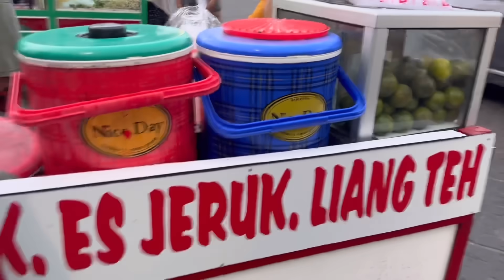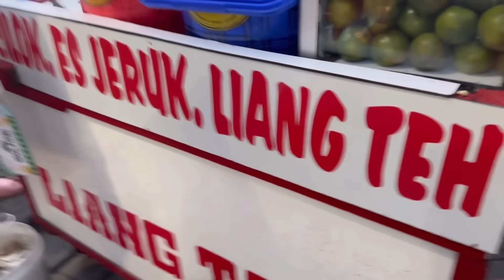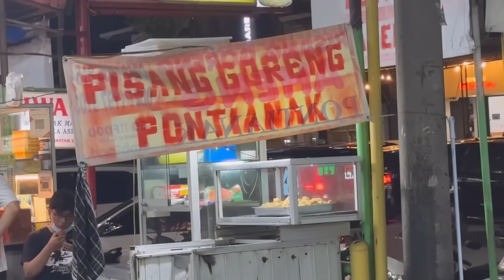bener gak ini takjil ehe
guys jadi takjil itu apa?! HAHAHAHAH komen yaaa!!! baru beli mic baru mau ngonten😎 ditunggu konten” selanjutnyaaaaa!!! jgn lupa di subs biar 200k HEHEEE

tt: gebirieru